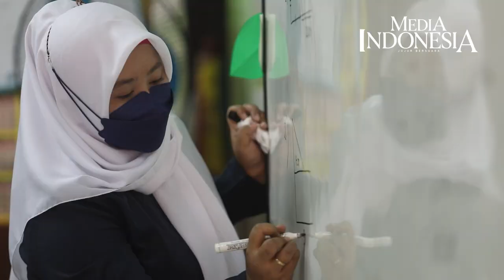Sekolah Tatap Muka kembali 50 Persen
Siswa saat mengikuti kegiatan belajar secara tatap muka di SDN Srengseng 05 Pagi, Jakarta, Senin (7/2/2022). Pemprov DKI Jakarta kembali memberlakukan pembelajaran tatap muka (PTM) 50% untuk mencegah penyebaran covid-19 di sekolah.